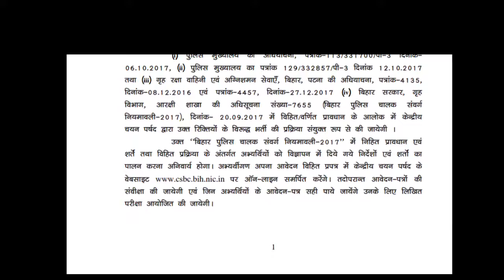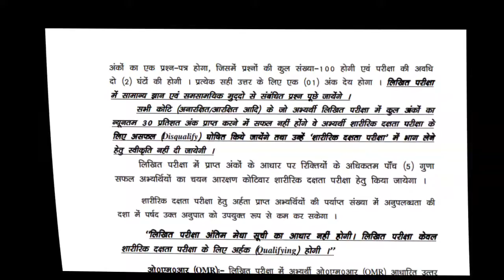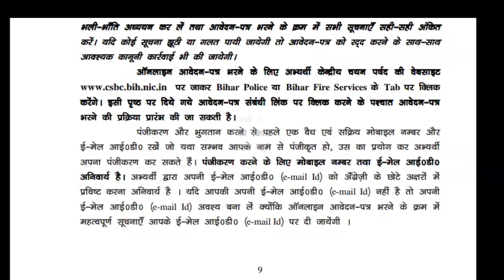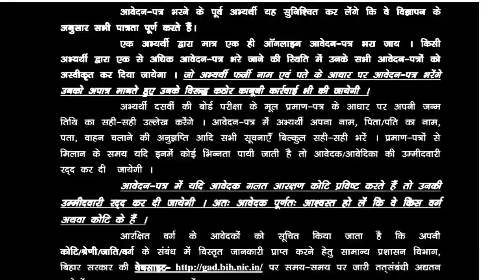bihar police driver constable & fireman driver 2018 ! Total post 1669